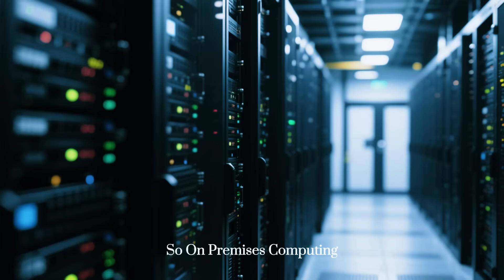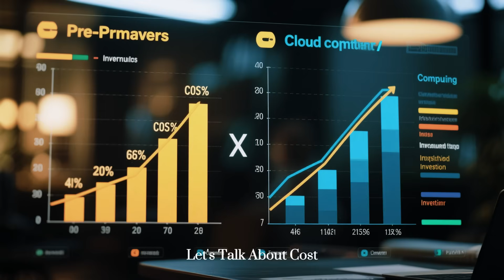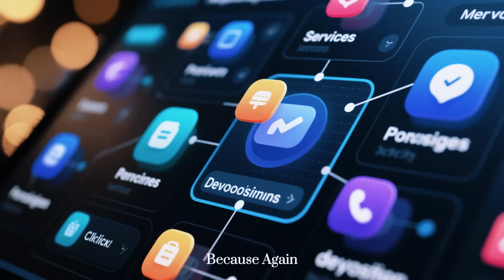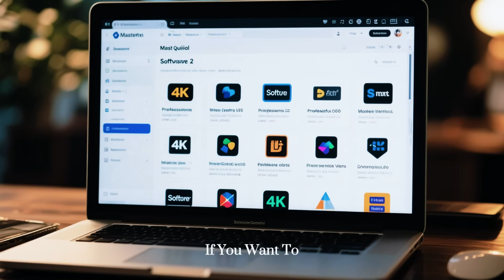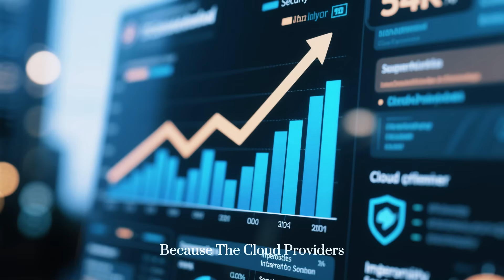Cloud Computing vs On-Premises | Key Differences Explained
What’s the difference between cloud computing and traditional on-premises computing?

On-premises systems require companies to buy, install, and maintain their own hardware, while cloud computing delivers services like storage, servers, and software over the internet.

In this video, we explain the key differences in cost, scalability, accessibility, and maintenance—helping you understand why businesses are rapidly moving to the cloud.